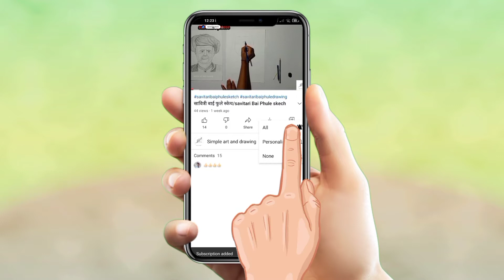Rose🌹skech /Rose painting/rose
Hii,friends l started you tube channel for you to learn how to draw different types of picture ,like humans face , geometric shapes, nature drawing, with different types of art.
Further we also upload paperwork and many more.
beutifulroseskech rose skechofrose drawingofrose redrose love simpledrawingofrose simple Rose#drawingofrosesimpley#skechofrose#stepbysteprose#easydrawrose#drawroseasy#